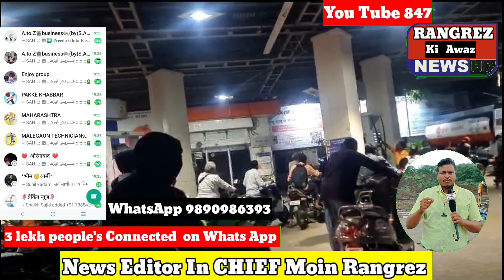kya Akola Ke Petrol pump 3 Deen Band है ? / क्या अकोला में पेट्रोल नही मिलेगा ?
*187000 followers Facebook page*👇🏻👇🏻

🗣️ *रंगरेज की आवाज न्यूज़*🗣️